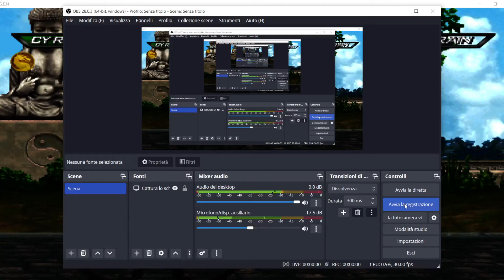MK - Human Cyrax Fatality #2